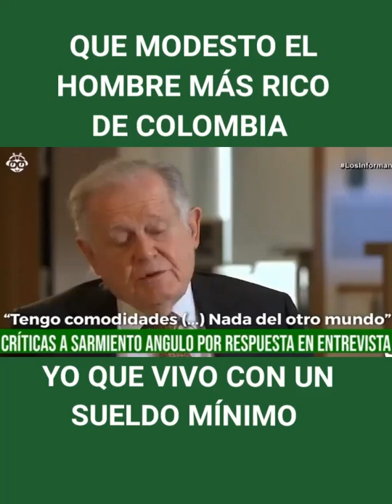MIRA LA HUMILDAD DEL HOMBRE MÁS RICO DE COLOMBIA Y COMENTA 🤔🤔🤔 Sarmiento Angulo.